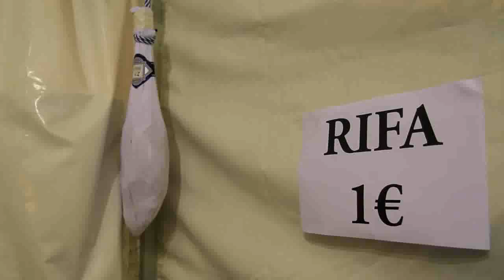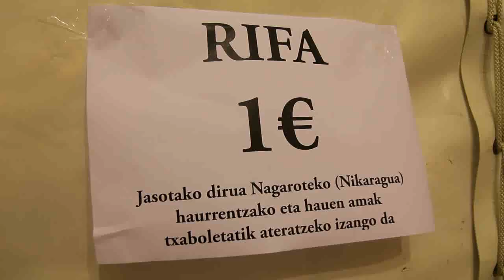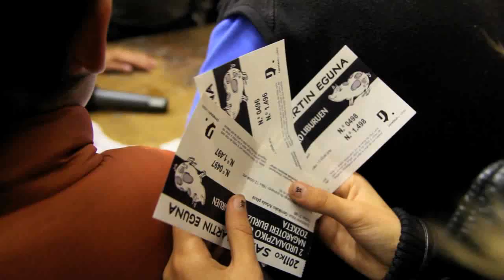San Martin jaia Urretxun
Buzkantza, txerria eta musika Urretxuko San Martin jaian. 2011 azaroa.